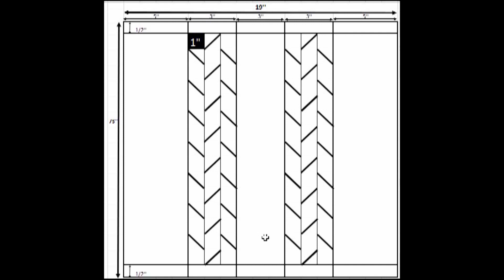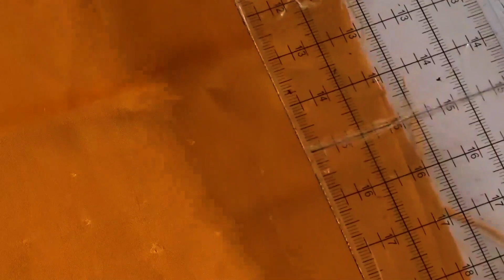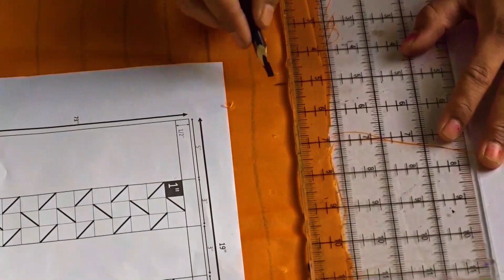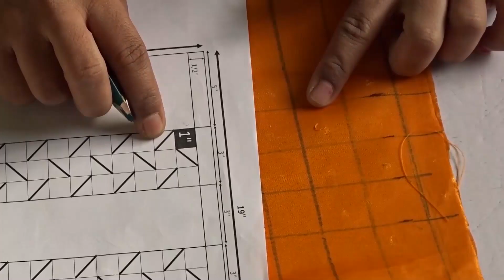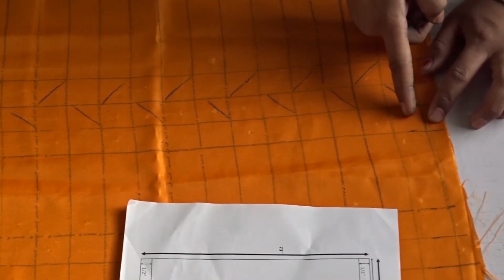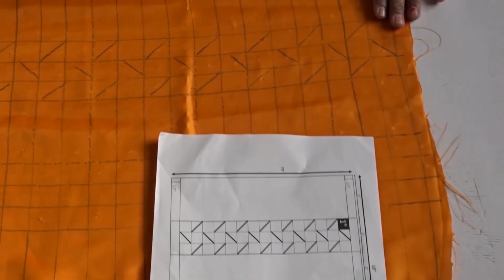Des,NO.85 आज तक किसीने नही सिखाया इस तिरिके का ऐसा सुंदर पिलो👌Cushion cover👌smoking pillow